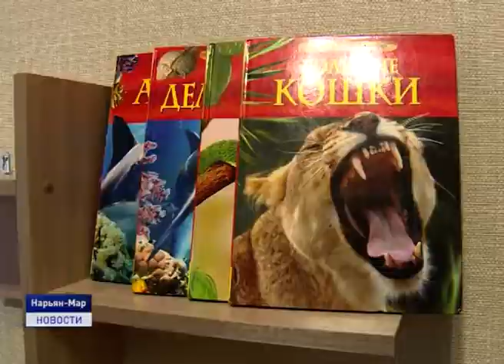"НАШ ДОМ" ПОСЕТИЛИ ДЕПУТАТЫ ОКРУЖНОГО СОБРАНИЯ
Центр содействия семейному устройству "Наш дом" накануне посетили парламентарии региона. Депутаты осмотрели детские комнаты, группы и другие помещения, в которых свой досуг проводят воспитанники учреждения.